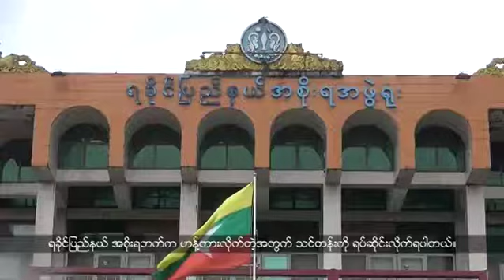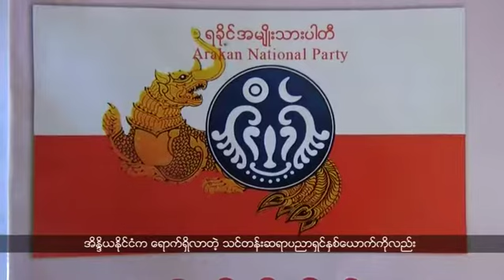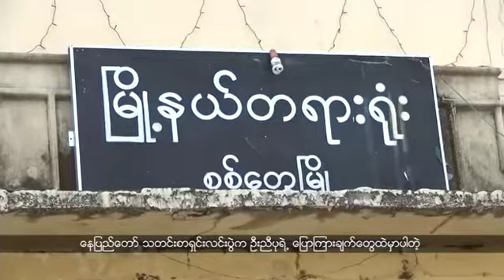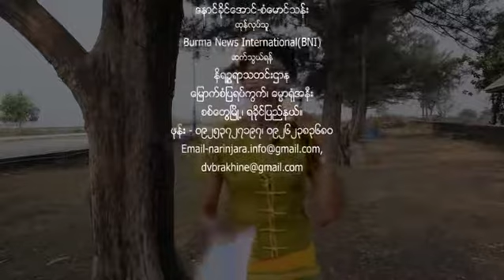ရခိုင္ဘာသာ အစီအစဥ္ (မတ္လ ၂၅၊ ၂၀၁၈)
ရခိုင္ျပည္နယ္အစိုးရအေနနဲ႔ ရခိုင္ျပည္နယ္လႊတ္ေတာ္ကို ဒီေန႔အခ်ိန္အထိ အေလးထားတာမေတြ႔ေသးဘူးလို႔ ျပည္နယ္လႊတ္ေတာ္က ေျပာဆိုလိုက္ပါတယ္။

ရခိုင္အမ်ိဳးသားပါတီ (ANP)အေနနဲ႔  အိႏၵိယႏိုင္ငံရဲ႕ ဒီမိုကေရစီနဲ႔ ဖက္ဒရယ္စနစ္ သင္တန္းတစ္ခုကို ျပဳလုပ္ဖို႔ စီစဥ္ခဲ့ေပမယ့္ ရခိုင္ျပည္နယ္ အစုိးရဘက္က ဟန္႔တားလိုက္တဲ့အတြက္ သင္တန္းကို ရပ္ဆိုင္းလိုက္ရပါတယ္။

ရခိုင္ျပည္နယ္အတြင္းမွာ စာေပေလာက ဖြံ႔ၿဖိဳးတိုးတက္လာေစဖို႔အတြက္ ရည္ရြယ္ၿပီးေတာ့ တန္းခိုးဆရာထြန္းစာေပဆုေပးပြဲကို ၆ ႀကိမ္ေျမာက္ လုပ္ခဲ့ပါတယ္။